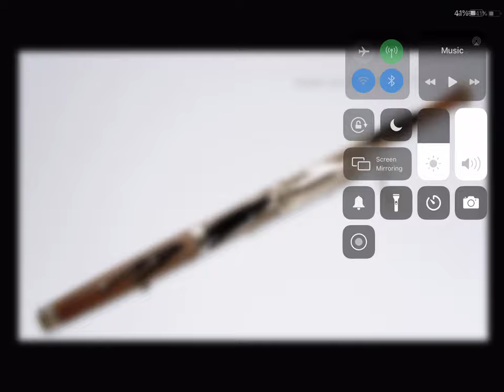Broken Dump: The bassoon with holes thing